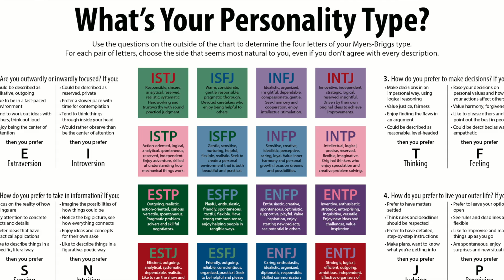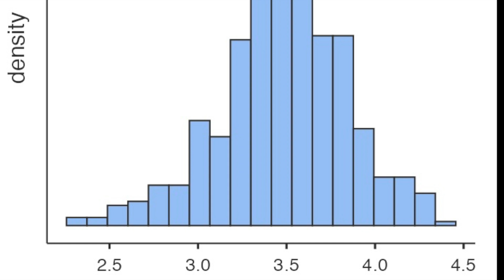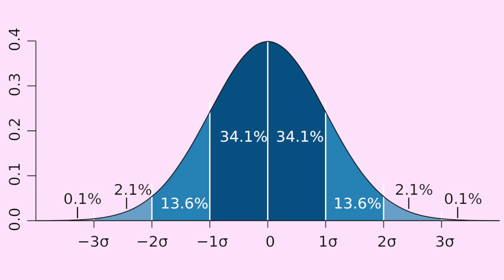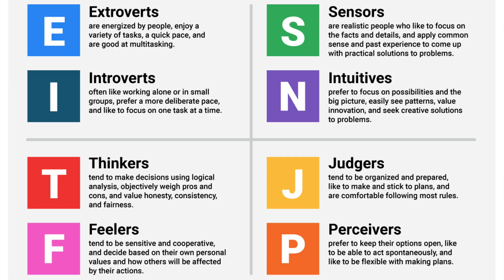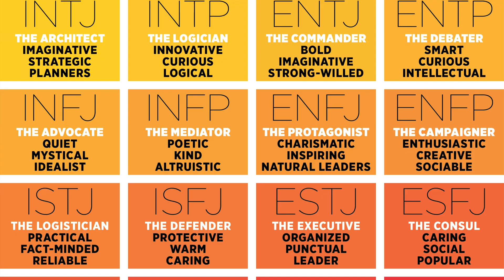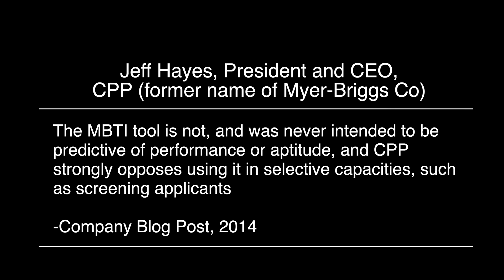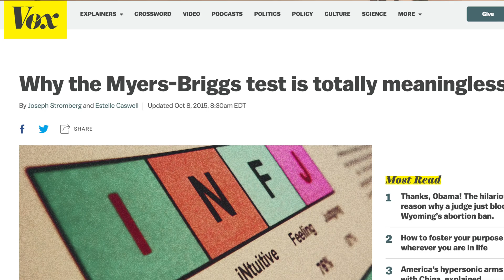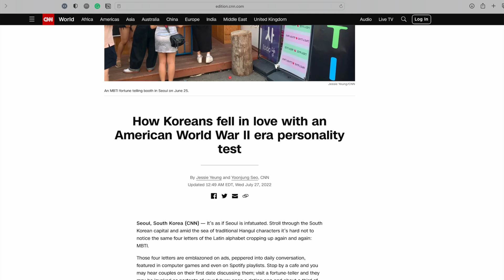Discover Yourself with Myers-Briggs (MBTI): The Sad TRUTH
In this video, I uncover the truth behind the MBTI (Myers-Briggs Type Indicator). This personality test has been around for over 70 years and is still being used by many businesses and schools today. But is this test really accurate and reliable?

I discuss the history and development of the MBTI test, as well as the research that has been done on it. In doing so, I reveal that you should avoid this test when possible. Watch this video to find out the truth about the MBTI test!

✨TIMELINE:
0:00 Intro: 16 Types of People?
1:46 Jung & the origins of the MBTI
3:04 Are there psychology types?
4:29 Myers and Briggs
5:29 How it "works"
6:35 Five Reasons to avoid this test
10:33 Summary

-Main Camera:
Sony ZV-1 Vlog Camera,
Hard Case for Sony ZV-1 Camera by LTGEM,
Sony GP-VPT2BT Shooting Grip,

-Teleprompter
Glide Gear TMP Adjustable Teleprompter,
NEEWER Teleprompter Remote Control (RT-110),

-Audio:
Zoom H5 Hand Recorder,
Selens 190cm Microphone Stand,

-Microphones:
Saramonic Blink500 Pro,
Røde Videomic Pro,
-Software:
    Apple Final Cut Pro X
    Storyblocks.com